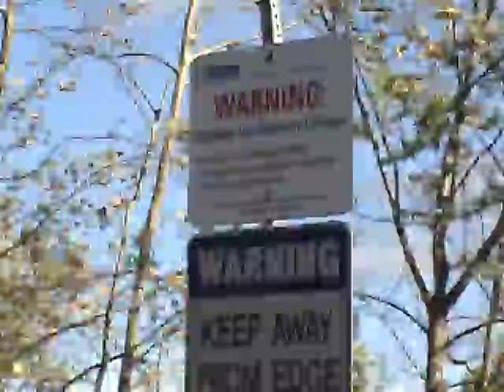Bluff your way in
Falling off a cliff